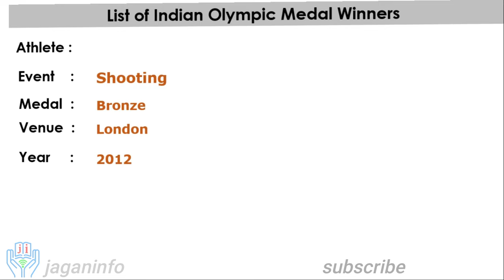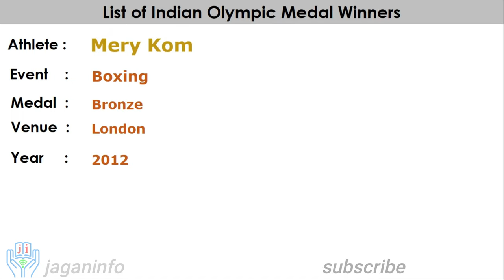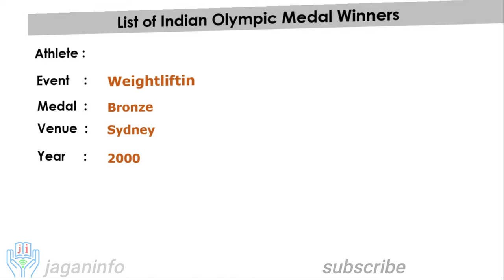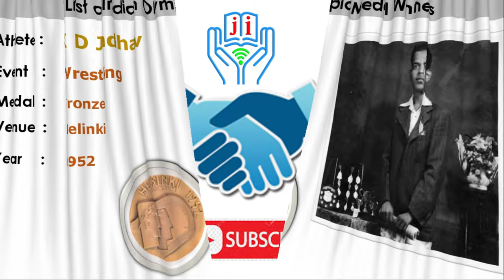GK - List of INDIAN OLYMPIC MEDAL WINNERS | General Knowledge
India first participated at the Olympic Games in 1900, with a lone athlete (Norman Pritchard) winning two medals- both silver- in athletics.
At the 2008 Beijing Olympics, Abhinav Bindra won gold in the Men's 10 metre air rifle event becoming the first Indian to win an individual gold medal at the Olympic Games.

Vijender Singh got the country's first medal in boxing with his bronze medal in Middleweight category.

The 2012 Summer Olympics saw an 83-member Indian contingent participating in the games and setting a new best for the country with a total of six medals.

Wrestler Sushil Kumar became the first Indian with multiple individual Olympic medals (bronze at the 2008 Beijing Olympics and silver at the 2012 Summer Olympics) since Norman Pritchard in 1900.

Saina Nehwal won bronze medal in badminton in Women's singles getting the country's first Olympic medal in badminton.

Mary Kom became the first Indian woman to win a medal in boxing with her bronze medal finish in Women's flyweight.

At the 2016 Summer Olympics, a record number of 118 athletes competed.
Sakshi Malik became the first Indian woman wrestler to win an Olympic medal with her bronze medal finish in Women's freestyle 58 kg category.

Shuttler P. V. Sindhu became the first Indian woman to win a silver medal in Olympics and also the youngest Indian Olympic medallist.

List of Indian Olympic Medal Winners :
P.V. Sindhu - Silver- Badminton- 2016- Rio de Janeiro
Sakshi Malik- Bronze- Wrestling- 2016- Rio de Janeiro
Yogeshwar Dutt- Bronze- Wrestling- 2012- London
Gagan Narang- Bronze- Shooting- 2012- London
Saina Nehwal- Bronze- Badminton- 2012- London
Mary Kom- Bronze- Boxing- 2012- London
Sushil Kumar- Silver- Wrestling- 2012- London
Vijay Kumar- Silver- Shooting- 2012- London
Vijender Kumar- Bronze- Boxing- 2008- Beijing
Sushil Kumar- Bronze- Wrestling- 2008- Beijing
Abhinav Bindra- Gold- Shooting- 2008- Beijing
Rajyavardhan Singh Rathore- Silver- Shooting- 2004- Athens
Karnam Malleswari- Bronze- Weightlifting- 2000- Sydney
Leander Paes- Bronze- Tennis- 1996- Atlanta
KD Jadhav- Bronze- Wrestling- 1952- Helsinki